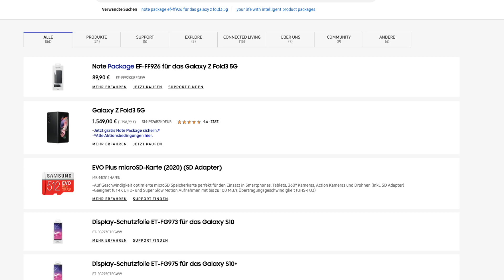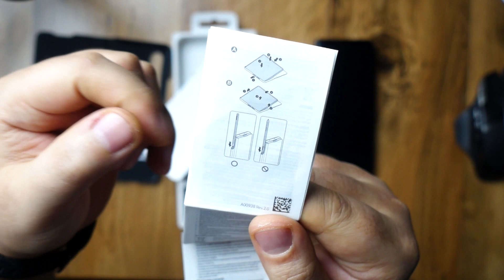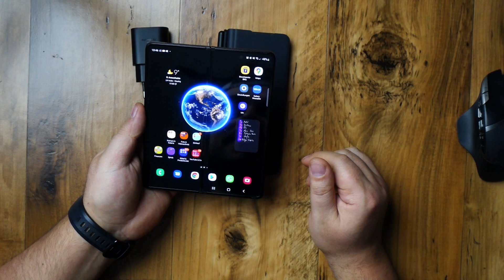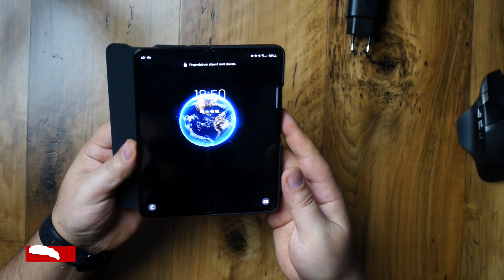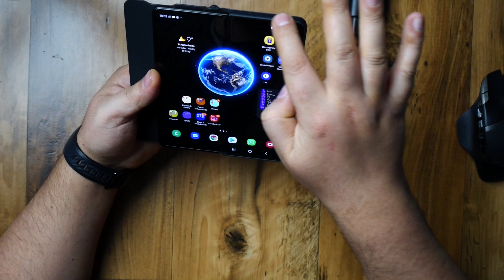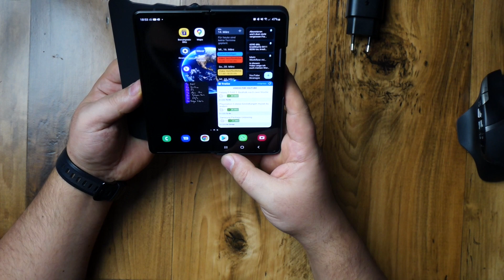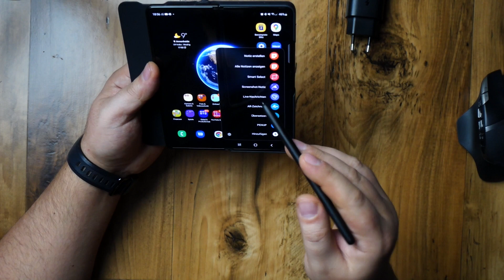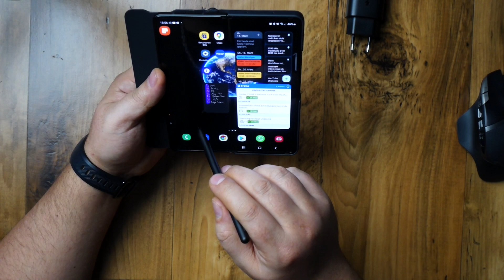Note Package für das Galaxy Z Fold 3: Die Wahrheit über das wichtigste Zubehör - Unboxing - SKNK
Das ausführliche Unboxing zum Galaxy Z Fold 3 Zubehör. Note Package.

**Das Note Package auf Amazon